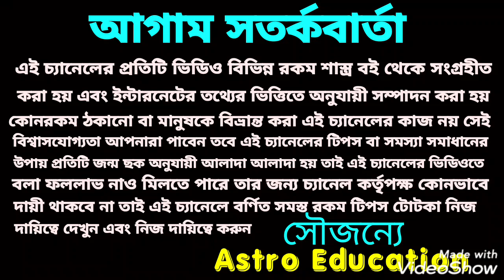প্রণব মুখোপাধ্যায় জ্যোতিষশাস্ত্র মতে ব্যাখ্যা!!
এই ভিডিওতে প্রাক্তন রাষ্ট্রপতি প্রণব মুখোপাধ্যায় ভারতরত্ন সম্মানিত প্রণব মুখোপাধ্যায়ের জন্মকুণ্ডলীর বিশ্লেষণ করা হয়েছে ধন্যবাদ!